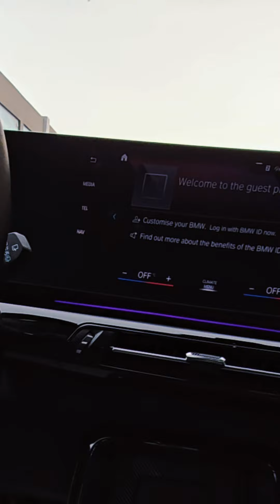اكس ١ الجديدة استلام فوري ارخص من المعارض